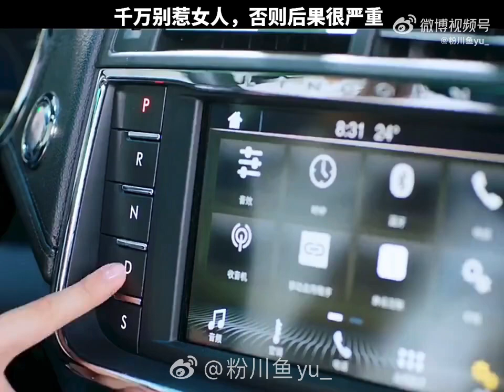(迪丽热巴x 黄景瑜) Tống Tổng cố ý chọc giận Chu Phóng nhưng nhận lại cái kết đắng (Hạnh Phúc Trong Tầm Tay)